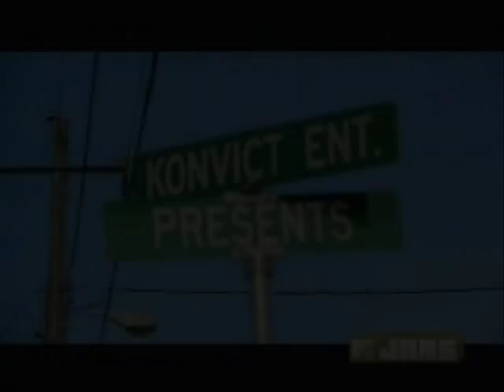AKON - CROSS THAT LINE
VIDEO MIX